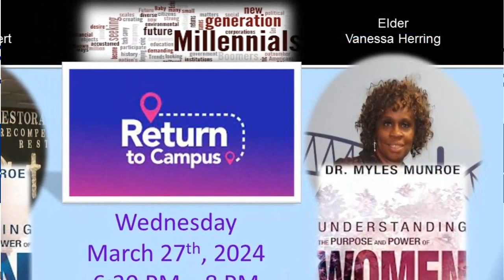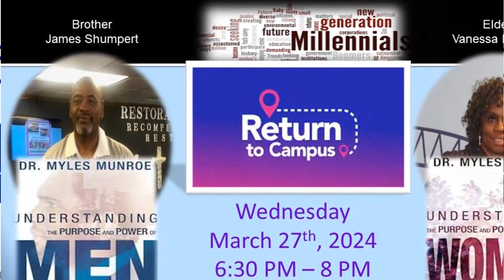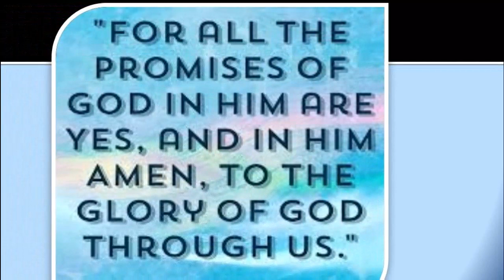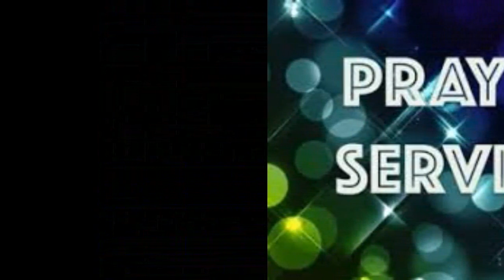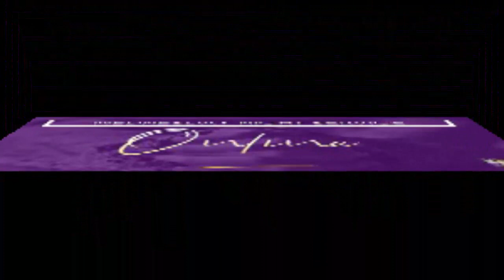Prayer: Mid-Week Prayer of Agreement (03-06-2024)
Pastor Jeff Galmore of administers this week's Mid-Week Prayer of Agreement.